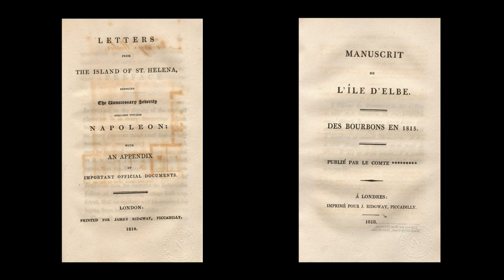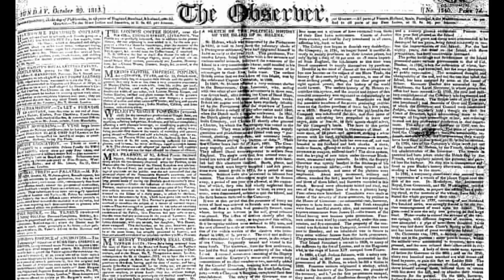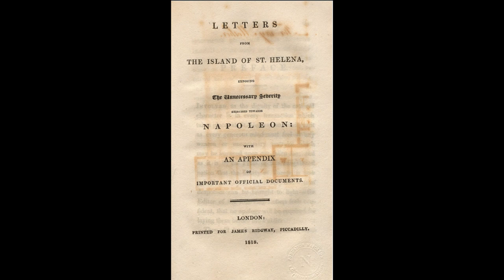Conférence : Napoléon à Sainte-Hélène, entre espoir et tragédie, par Pierre Branda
"L’ultime partie de la vie de Napoléon foisonne d’intrigues et de rebondissements, traversée par des enjeux internationaux, des intrigues internes, la guerre de communication que Napoléon met en place, via pamphlets anonymes et réception de visiteurs, jusqu’à devenir paradoxalement une figure libérale pour les opposants aux régimes en place en Europe : « les ennemis de mes ennemis sont mes amis ». "
Conférence de Pierre Branda, historien, chef du service Patrimoine de la Fondation Napoléon, donnée le 14 septembre 2021 à la Fondation Napoléon, Paris 5e, dans le cadre des conférences du Cercle d'étude

À lire : "Napoléon à Sainte Hélène" de Pierre Branda, Perrin, 2021

Ouvrage mentionné :  “Le mémorial de Sainte-Hélène. Le manuscrit original retrouvé", par le comte Emmanuel de las Cases, commenté par P. Hicks, Fr.  Houdecek, Th. Lentz, Ch. Prévot, Perrin, 2021

Illustrations :
- "Robert Banks Jenkinson, 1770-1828, 2nd Earl of Liverpool" c. 1820, Sir Thomas Lawrence, Royal Collections Trust
- Couverture de “Le mémorial de Sainte-Hélène. Le manuscrit original retrouvé", par le comte Emmanuel de las Cases, commenté par P. Hicks, Fr.  Houdecek, Th. Lentz, Ch.
- "Vue de la Maison de Longwood prise du Jardin Fleuriste" © BnF-Gallica
- "Las Cases va présenter son atlas aux passagers du Newcastle le 21 juin 1816", illustration par Charlet pour "Le Mémorial", Édition de 1842, photo © Fondation Napoléon / Rebecca Young
- "Portrait de Lady Webster", [future Lady Holland] par Louis Gauffier, 1794, Collection Musée Fabre, photo © Fondation Napoléon / Rebecca Young
- "Pièce satyrique, Le nouveau Robinson apprivoisant des rats dans l'Ile de Sainte Hélène" © BnF-Gallica
- "Napoléon à Sainte Hélène", gravé par Walther © BnF-Gallica
- "Sir Hudson Lowe", gravure dans “History of the Captivity of Napoleon at St Helena” par William Forsyth, London 1853, photo © Fondation Napoléon / Rebecca Young
- "St Helena, 1816 Napoleon dictating to Count de Las Cases the account of his Campaigns" [Napoléon dictant au comte de Las Cases le récit de ses campagnes], par William Quiller Orchardson, Lady Lever Art Gallery, artuk.org
- "A Swarm of English Bees hiving in the Imperial Carriage!!" [Essaim d'abeilles anglaises en ruche dans le carrosse impérial !] par George Cruikshank © The Trustees of the British Museum
- "Albine de Montholon" (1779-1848), par William Adolf Bourguereau, Murauchi Art Museum, Wikipedia
- "Barry Edward O’Meara", par Charlotte Bonaparte, 1832
- "Vue de Geranium Vallée dessinée d'après nature, le 8 mai 1821, au moment de l'inhumation de Napoléon" (détail), d'après le dessin de Marchand premier valet de chambre de l'Empereur, par Micheli © BnF- Gallica